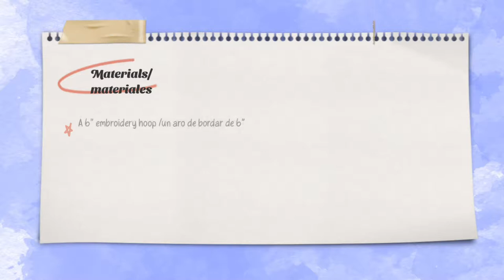Hand embroidery hummingbird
A beautiful hummingbird that looks sensational !!
Un hermoso colibrí que luce sensacional.

Using only three stitches
Usando solo tres puntadas

Gracias ☺️